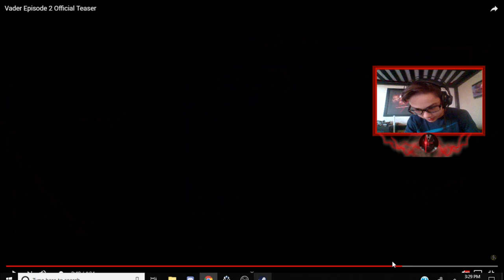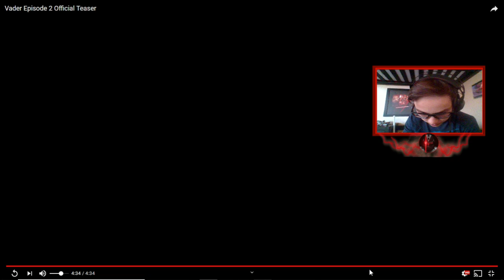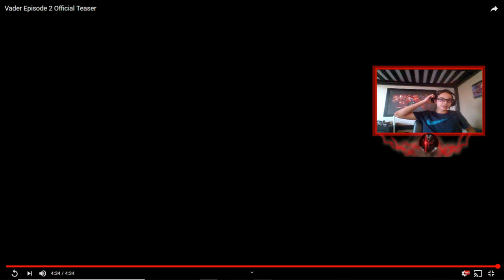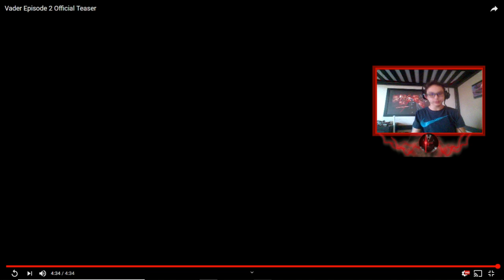Vader Fan Film Episode 2 Teaser Reaction!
All things Star Wars Gaming and More!

Origin Gamer Tag: RedSun446

PSN GamerTag: JimAZ99